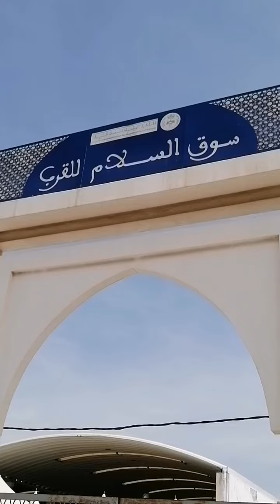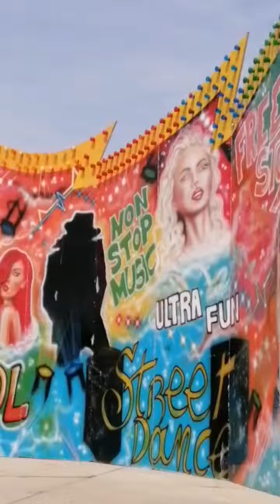جديد رمضان آسفي معرض لافْوار بسوق السلام للقرب حي لبيار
زيارة لهذا الفضاء فرصة لإبداء ملاحظات وطرح العديد من التساؤلات، مناسبة للترفيه بالنسبة للأبناء والآباء فيما تبقى من ليالي هذا الشهر المبارك